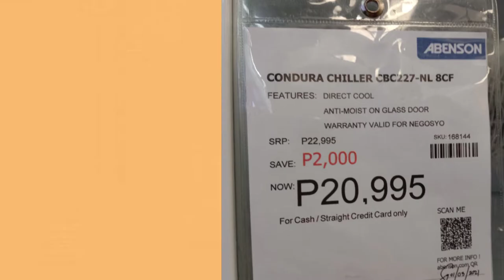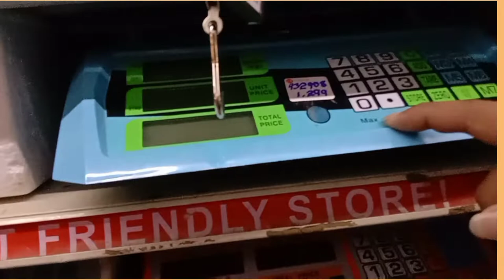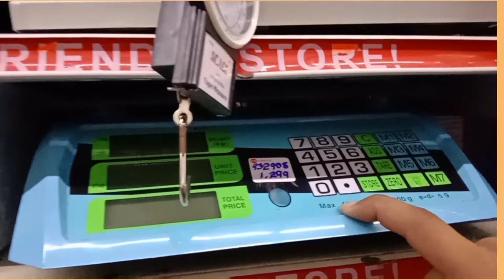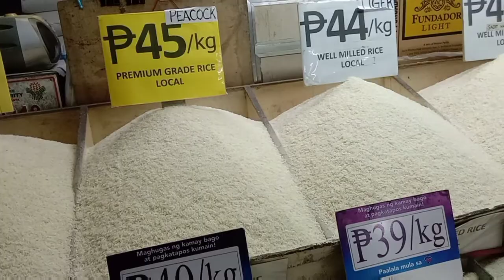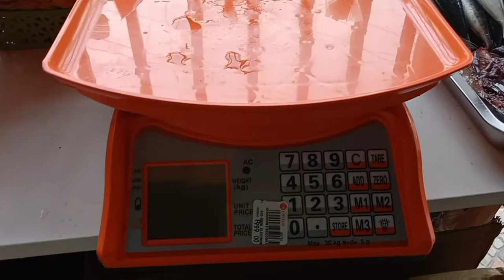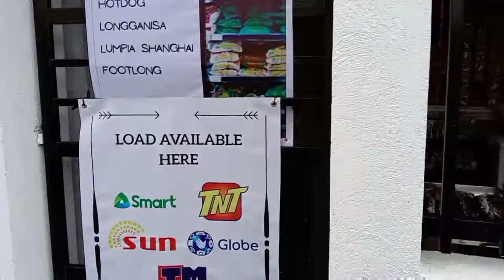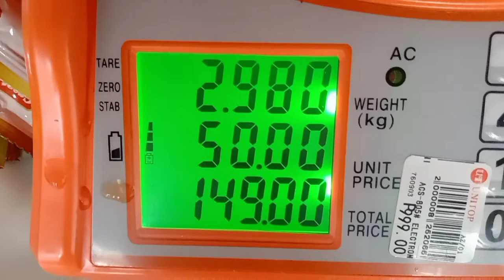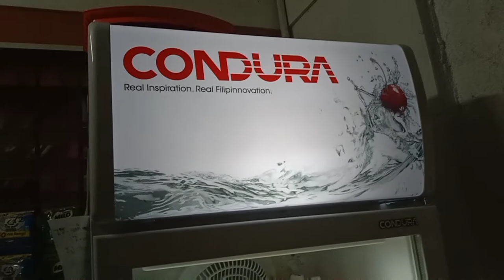Preparation and opening sa Tindahan ni Mama Mia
Madami dami din ang inayos at nagastos sa pag papa atos lang ng tindaham kaya di rin basta basta ang gugugulin mong oras at pera.